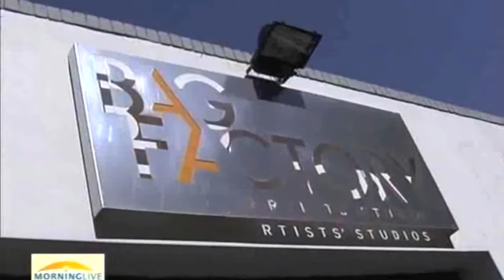Interview with Sara Hallatt: 21BF Retrospective Exhibition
SABC Weekend Live interview with director of the Bag Factory Artists Studios, Sara Hallat about the 21BF Retrospective Exhibition held at the Bag Factory to celebrate their 21st anniversary.